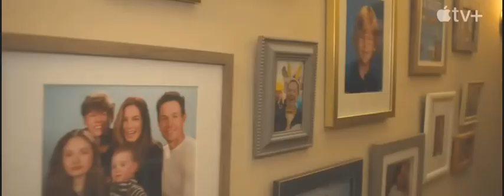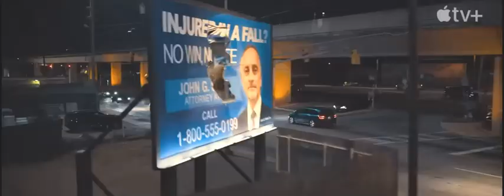Beth Hart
Music Video